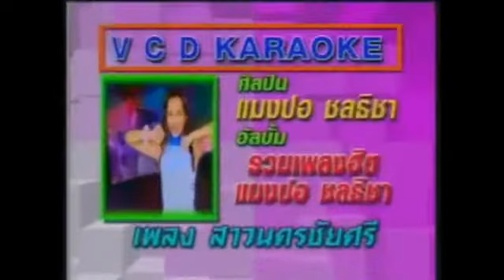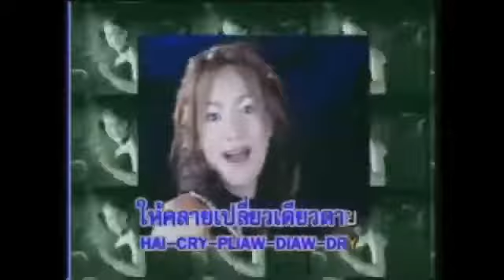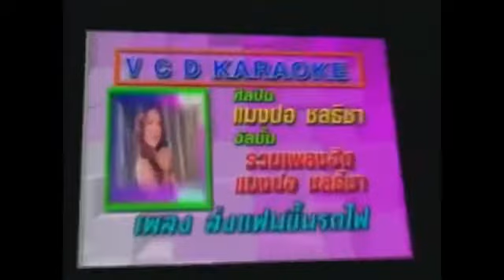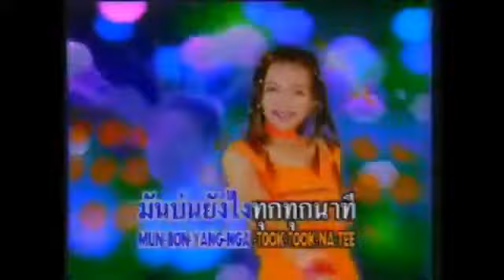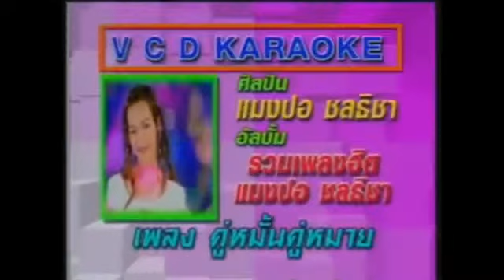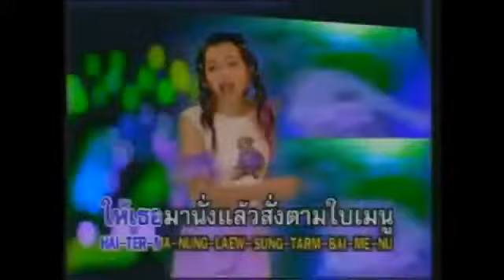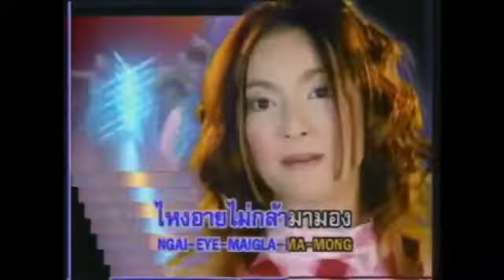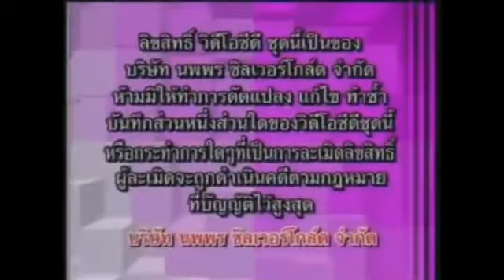รวมฮิตเพลง แมงปอ ชลธิชา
00:00 สาวนครชัยศรี
04:11 สาว16
07:21 หนูกลัวตุ๊กแก
11:35 ส่งแฟนขึ้นรถไฟ
15:14 เอ็กซเรย์ใจ
18:35 แม้นานก็คอย
22:11 ดุ๊กดิ๊ก
25:23 คู่หมั้นคู่หมาย
29:15 ไม่ใช่อาหารตามสั่ง
32:30 น้ำตาตกที่อ.บ.ต
17:22 อยากกอดต้องกล้า
10:15 จะไปเป็นหมอ